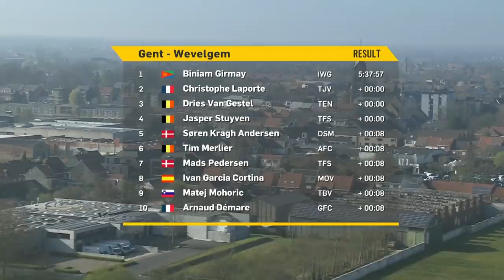Late Attacks As Favourites Duel On The Cobbles | Gent Wevelgem 2022 Men's Highlights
This race may often be billed as one for the sprinters largely due to its flat finishing terrain – but it’s not uncommon to see the race totally explode on the roads toward Wevelgem, with the eventual winner coming from a small group of exhausted escapees. Which will we see today?